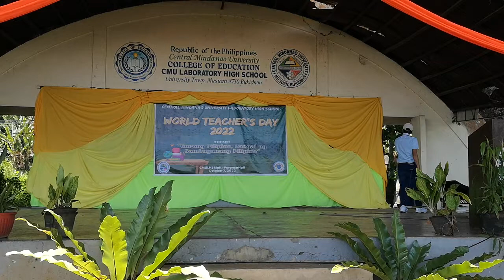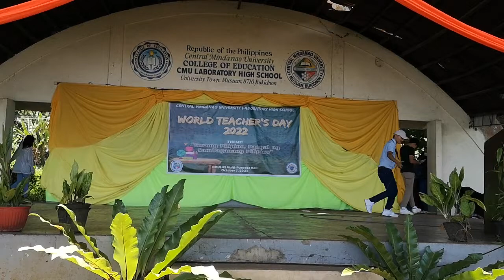Sir Herson of 12 Galileo - Teacher Minime | World Teacher's Day Celebration